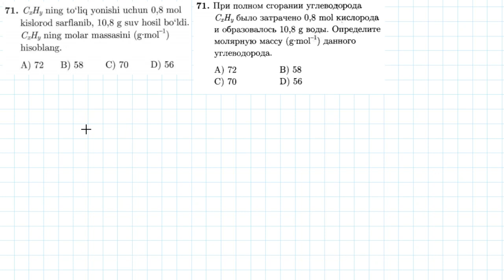71-test Kimyoning asosiy tushuncha va qonunlari | 71-тест Основные понятия и законы химии.